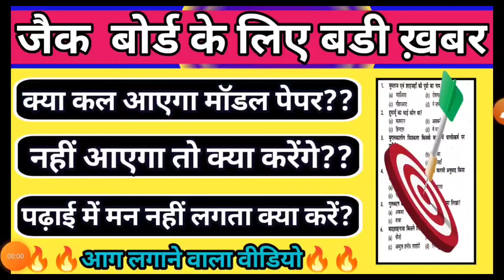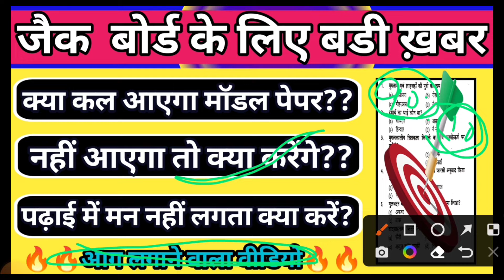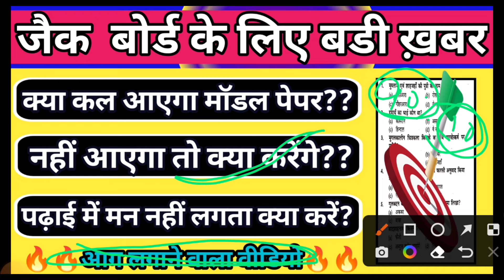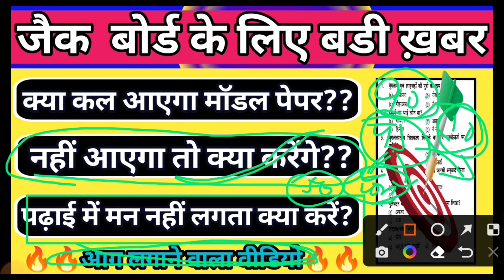जैक बोर्ड के बड़ी ख़बर मॉडल पेपर l jac board modal paper 2023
jac board class 11thexam form
jac board class 9thexam form date
 jac board registration date 2023
jac board exam form last date 2023
 jac board
jac board class 12th syllabus 2023 jac board syllabus 2023 class 11
jac board new syllabus 2023 class 12th
 jac board term 1 syllabus class 10 science
 class 12th arts syllabus 2023
jac board class 12th arts syllabus
 jac board class 12th commerce syllabus
 jac board syllabus 2023 12th class
Jac Board
jac board class 11th syllabus 2023 jac board syllabus 2023 class 11
jac board new syllabus 2023 class 11th
 jac board term 1 syllabus class 11th science
 class 11th arts syllabus 2023
jac board class 11th arts syllabus
 jac board syllabus 2023 11th class
Jac Board
jac board modal paper kab aayega 2023
model paper kab aayega
jac board 1st term exam date
jac board class 12th modal paper
jac board 2023 modal paper